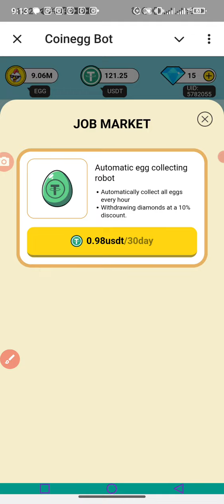how to make money online with coineggs bot আনলিমিটেড ইনকাম করতে পারবেন এখনই জয়েন করুন 👇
অথবা এই লিংকে ক্লিক করুন 👇 ভিডিও দেখুন
অথবা এই লিংকে ক্লিক করুন 👇 ভিডিও দেখুন ইনকাম করুন ছোট্ট ছোট্ট ইনকাম 👇
**Everyone says mining takes time. It doesn't.
2,My 🐝 bee mining app ⛏️ application 🖇️ Link please joining us 💗
Bee Network is the world's largest web3 interactive platform. Join by invitation and earn Bee for bigger fortune with one click. Use my invitation code to join and get 1 Bee for free: mdmominulhoque.
And
Honey gain mining app
Or
Pi is a new digital currency developed by Stanford PhDs, with over 55 million members worldwide. and use my username (mdmominulhoque) as your invitation code.

4,আমার সকল ইনকাম ভিডিও দেখুন এই লিংকে ক্লিক করুন 👇 আমার ফেসবুক একাউন্ট
5,এই লিংকে ক্লিক করুন 👇 এবং নিয়মিত এই চেনেলের সকল ভিডিও দেখুন     • আনলিমিটেড ইনকাম করতে চ...  ​

8,Rubi mining app ⛏️
Join me for free mining of digital assets Rubi Block!Let's click tolink
Or enter the code "MDMOMINULHOQUE"
I will give you 1500 mana to start!
9,My 🐝 bee mining ⛏️ application 🖇️ Link please joining us
10,Hi there!
Ready to score some cash?
Join me at Pawns.app and kick-start your money-making journey with $3 just for signing up:
$1 when you join
$1 on your first payout
$1 on your second payout
Please joining us for unlimited money making apps
আলহামদুলিল্লাহ ভালো থাকুন সবসময় এই দোয়া করি আমীন